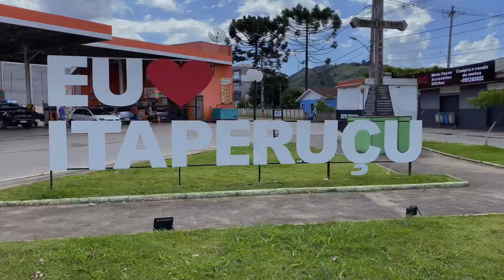OS CARRO BAIXOS de ( Itaperuçu Pr ) 2023 *_Lucas França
Se liga nos carros top que tem em Itaperuçu Pr